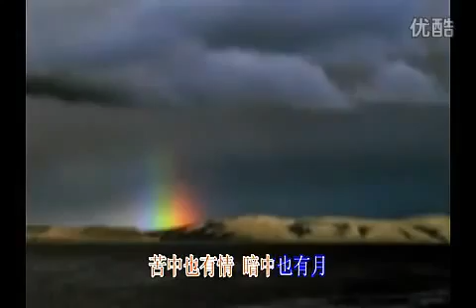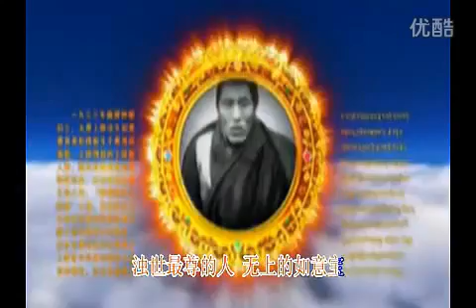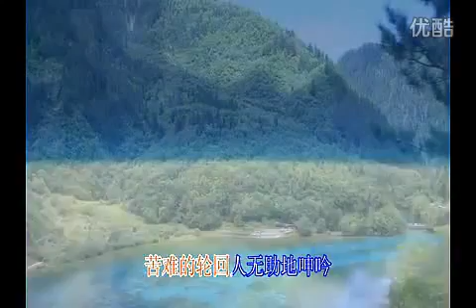【佛教赞颂】无上的如意宝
日出又潮落法界幻象多
轮回无尽头血泪流成河
苦难的轮回人无助地呻吟
忍受这痛彻骨髓的折磨
苦中也有情暗中也有月
文殊有大爱慈光护娑婆
苦难的轮回人最后的挣扎
法王在心间此生登极乐
浊世最尊的人无上的如意宝
一梦到天明悠然离娑婆
苦难的人儿啊心中想起您
万水千山也能到佛国
水一样柔美山一般巍峨
苦难的人儿啊心中记住您
万德尊号称晋美彭措